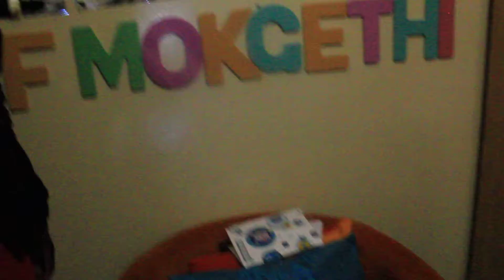How to Comedy SURPRISe MY GIRLFRIEnd to HER BIRTHDAY (1st meal) under budget - Cleo Bonny - Part 1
How SURPRISe someone to  their BIRTHDAY under budget - PART ONE